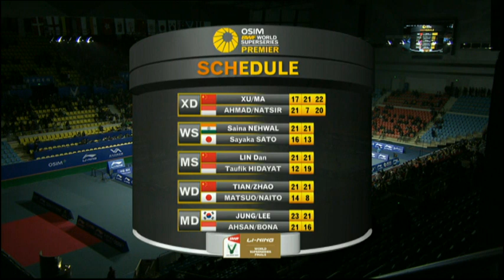Group (Day 2: Session 2) - MD - Jung J.S./Lee Y.D. vs M.Ahsan/B.Septano - WSS Finals'11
Event: Li Ning BWF World Superseries Finals 2011
Date: 14 December to 18 December 2011
Venue: Li Ning Stadium
Players: Jung Jae Sung / Lee Yong Dae (KOR) vs Mohammad Ahsan / Bona Septano (INA) Welcome to BadmintonWorld.TV, the official Badminton World Federation channel bringing you live, catch-up and delayed streaming of the major events on our calendar such as the MetLife BWF World Superseries and the BWF World Championships. You will also find official highlights, badminton news and features.